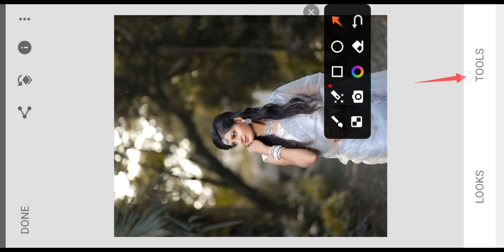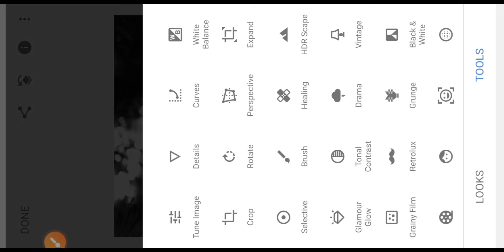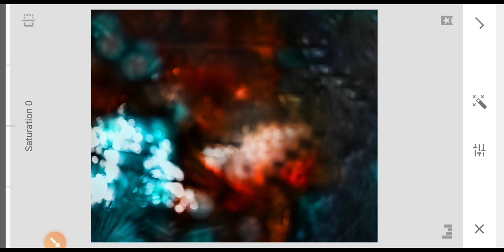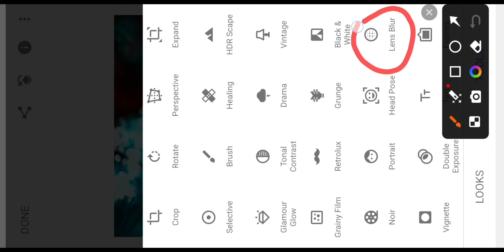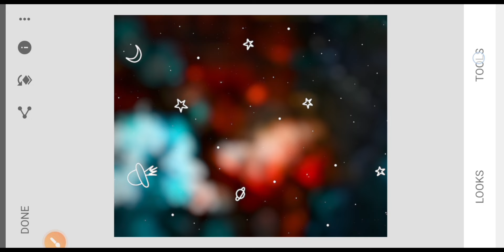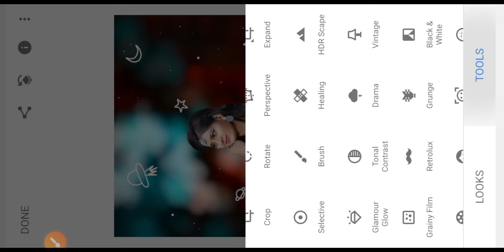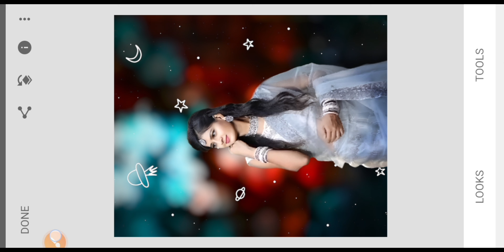Snapseed New Effect Photo Editing And Background Blur | ফটো এডিটিং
Hello friends, In this video i show how to photo edit in Snapseed app with step by step.And snapseed new effect photo editing and background blur.I hobe this video maybe helpful for that people who searching on youtube to learn photo editing creatively & early.

Please support 🥺